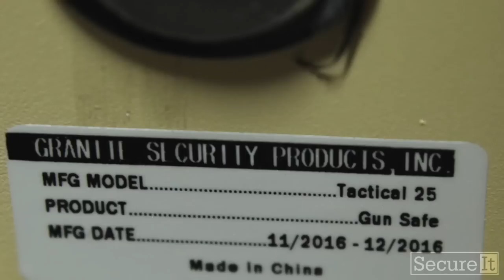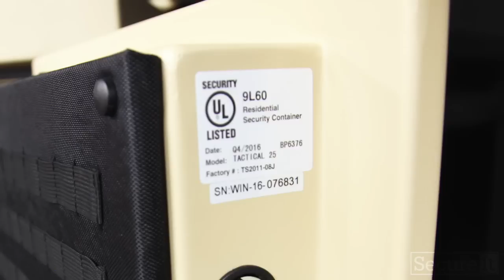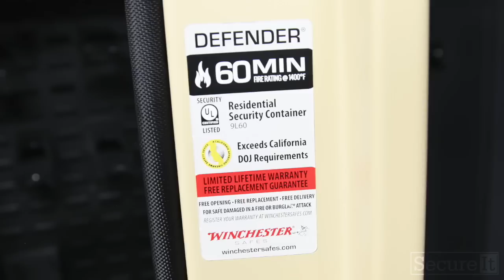Winchester Gun Safe Fail - This Week at SecureIt: Ep. 11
This week at SecureIt: Tom reviews the Winchester Defender Series gun safe and discusses why the internal components are problematic and how you can do to solve the problem. Then, Ryan and Tom provide a sneak peek.

Give yourself every advantage. How you store your firearms directly affects your safety and defensive capabilities.

For news and promotional information, sign up for our mailing list